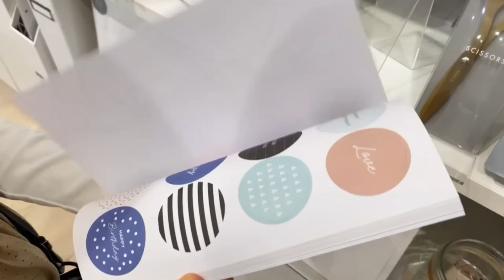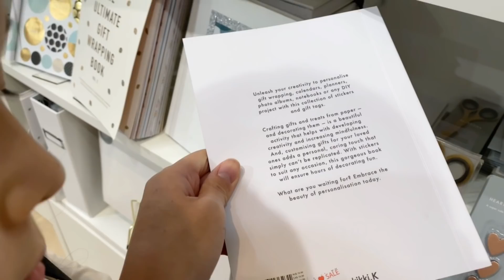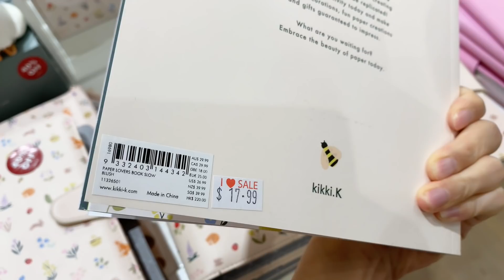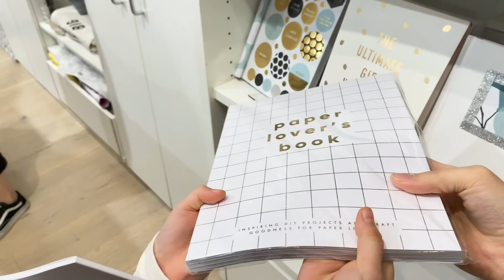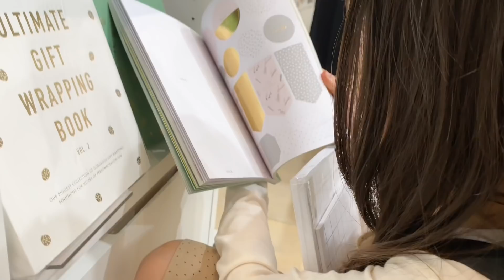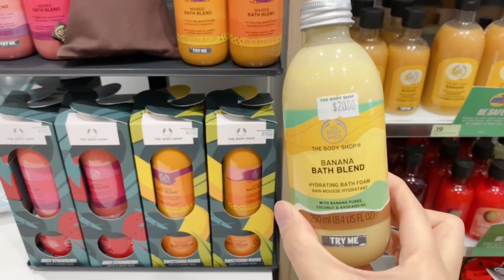小学生にも人気！オシャレ過ぎるオーストラリアの文房具屋さんで5000円分のお買い物♪